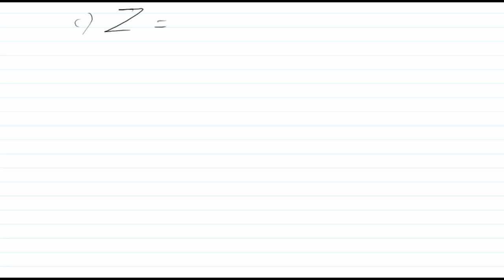Basics of math - Primary 6 - Part 1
Primary 6
Basics of math - sets - hoe to expresses sets - types of stes - equal sets -belonging and subsets
فأكيد البوست دة يهم حضرتك
 انا مستر سيد عبد الرحمن وبقدم لحضراتكم شرح لمادة الماث على قناتي علي يوتيوب
عادى فى قنوات كتيرة ايه الفرق :
١- الشرح بطريقة مختلفة وجذابة للطلبة باستخدام ما يحبه الطلبة
٢- المرحلة الابتدائية والإعدادية بشكل مجاني
٣- كمان مذكرات الشرح و المراجعة النهائية اللى هتكون متاحة بشكل PDF تقدر تطبعها من اي مكان وكل دة بشكل مجاني
٤- وفى مفاجآت تانية كتير